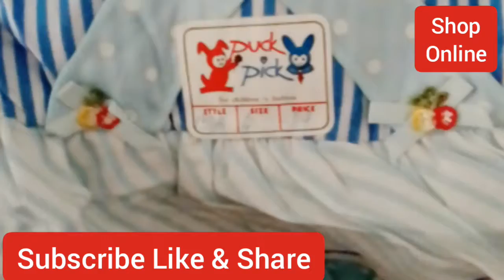Imported Dresses for kids age New born to 3 years Boots , Slippers Party Dresses